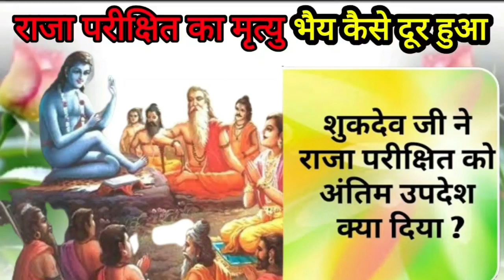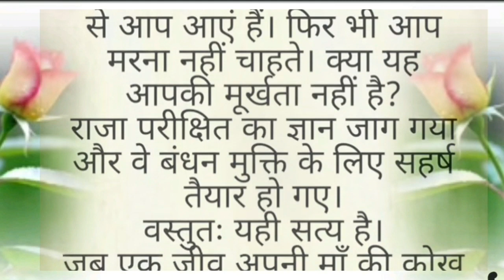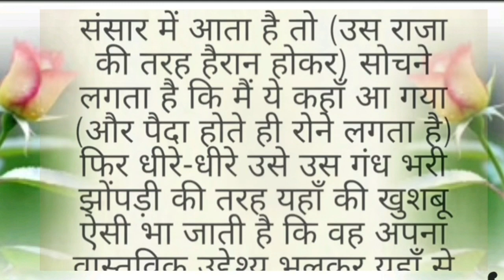राजा परीक्षित का मृत्यु भय कैसे दूर हुआ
राजा परीक्षित का मृत्यु भय कैसे दूर हुआ?shukdev
𝗩𝗶𝗱𝗲𝗼 अच्छा लगा हो तो ""
Keep supporting 🙏🙏 Keep loving 💓💓 👍ʟɪᴋᴇ ⚡sᴀʜʀᴇ 📩ᴄᴏᴍᴍᴇɴᴛ 😍sᴜʙsᴄʀɪʙᴇ 👆ᴘʀᴇss 😘ᴛʜᴇ 🔔ʙᴇʟʟ

Krishna Motivational Speech
raja parikshit ka bhay kaise dur huaa
shukdev dvara katha sunana
शुकदेव
स्टोरी
परीक्षित का उद्धार
भागवत कथा
bhagvat katha
viral
ytvideo
anmol sharan shastri ji
hindi story
kahaniya in hindi
hindi kahaniya